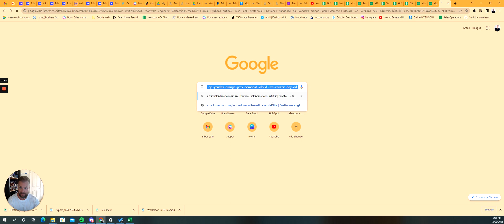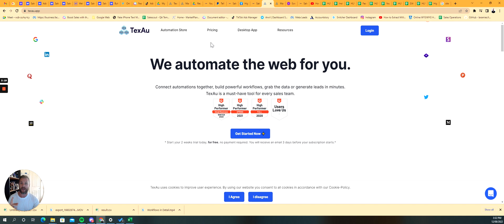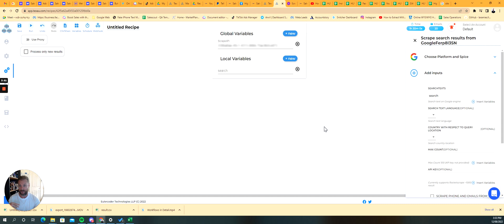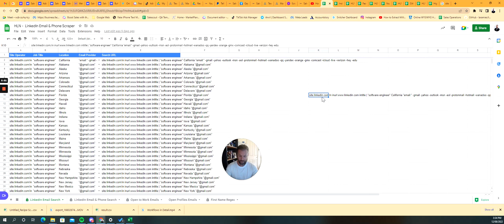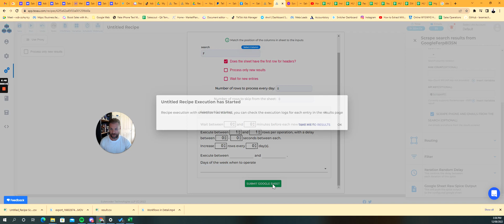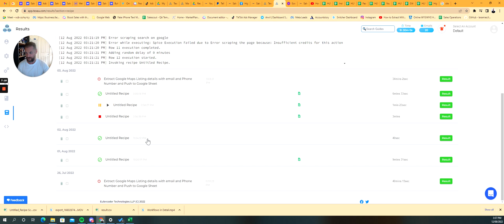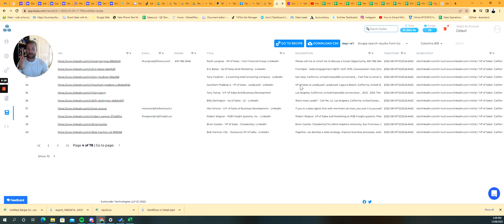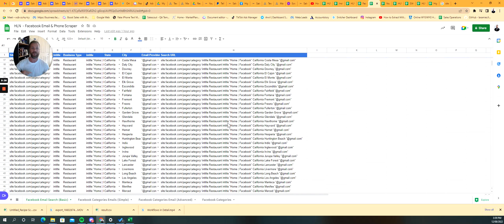GoHighLevel (High Level) customer acquisition hack - Google Dorking for millions of contacts free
Want coaching?

Haven’t got GHL yet?

Already using HighLevel?!  Save a massive $200  or $400 right now on SaaS Upgrades - discounts here
and then get 2 sessions with me per month FREE

VIDEO DESCRIPTION BELOW 👇👇
How I generate literally millions of emails for cold outreach using Google Dorking across Linkedin, Instagram, Facebook, Youtube, Crunchbase, and more. This is how I do cold outreach inside GoHighLevel to generate lists of local business and more across Linkedin, Google Maps and more.

Curious about my Linkedin automation company?

👇👇👇 TEMPLATES 👇👇👇 Want my templates for Linkedin/Instagram/Crunchbase/Youtube/Facebook? Join my open source group, ask me in the group and they will be yours FREE - join